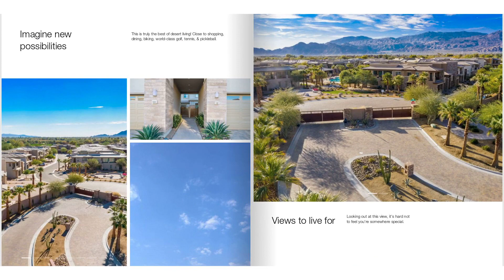2101 Retreat Circle, Palm Desert, CA 92260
Welcome home to The Retreat at Desert Willow! This light & bright, furnished, 3 bed, 3 bath home is in a premium location just steps to the resort style pool, spa, fire pits, & barbecues where your family & friends can enjoy the desert lifestyle.